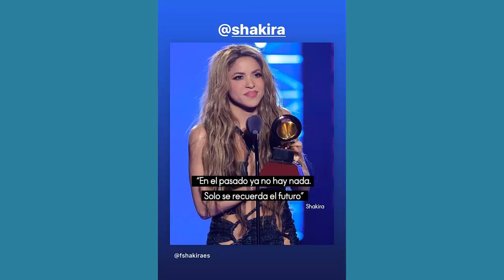SHAKIRA NOTICIA BOMBA QUE SORPRENDE A SUS FANS EN COLOMBIA DE NO CREER